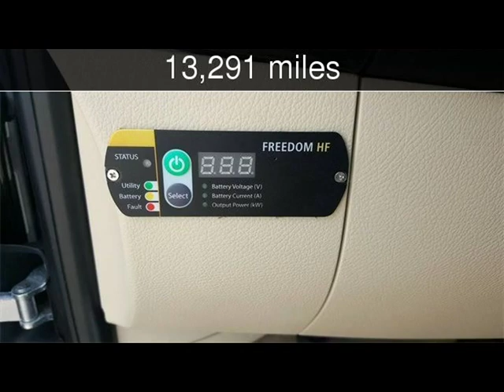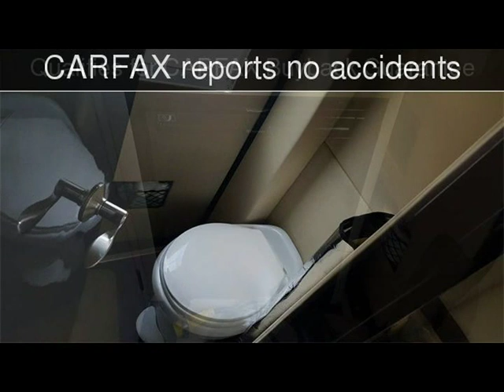2016 Mercedes-Benz Sprinter 3500 Used Cars - McKinney,Texas - 2019-01-31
See more details about this used car This 2016 Mercedes-Benz Sprinter 3500 with 13,291 miles is for sale at Hopper Motorplex.